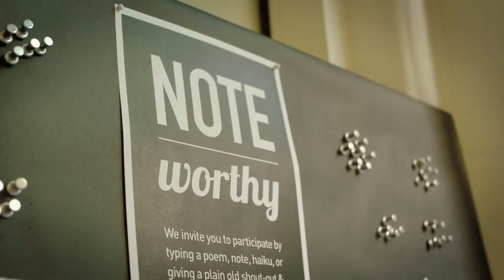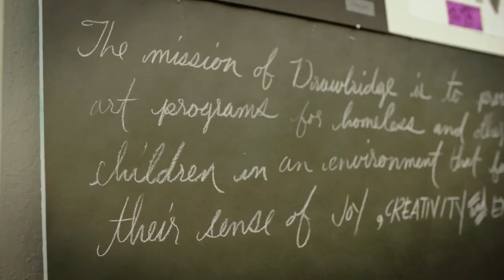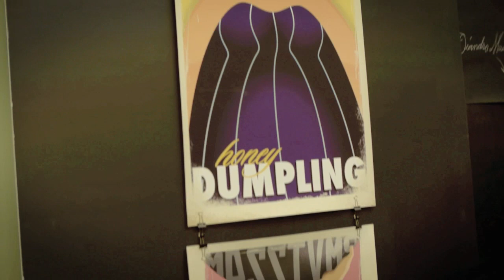What is Duarte's Culture like? Make Art : Drink Wine 2012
In a place where half the staff is paid to "be creative," it's especially important to maintain an environment of inspiration, exploration, and just plain fun. There are lots of ways to do that. One of our favorite ways is to throw a party.

Every year, our Art Direction team hosts Make Art: Drink Wine, a party at which we do both of those things, profusely. The party serves as a creative recharge, allowing us to forget deadlines and create art for art's sake.

It also gives us a chance to raise money and awareness for causes we believe in. This year, money-raisin' motivation came from Drawbridge Art Group, an organization offering art as therapy for homeless children.

Coming together to create and appreciate art brings us together, reveals hidden talents, keeps inspiration alive, and finds its way back to the work we do everyday.

*Like what you see? Check out Duarte on other channels:* ​